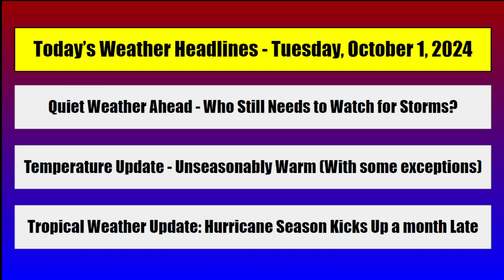Here's the TRUTH About the Upcoming Weather... | ONW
This video has a truthful update on the generally quiet but occasionally disturbed weather pattern on the way. This includes details from storms inland and in the tropics to temperature trends across the country. Timestamps below will help you navigate the video:
0:00 - Introduction/Headlines
1:08 - Any Storms? (Next 7 Days)
4:20 - Ridging to Build (Pattern Setup)
7:17 - Day by Day High Temps
9:49 - Tropical Weather Update